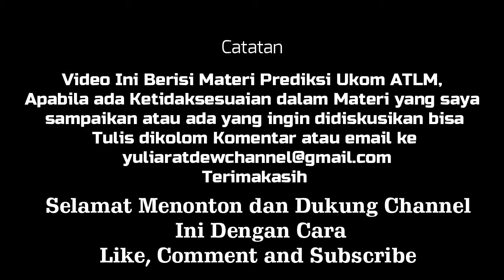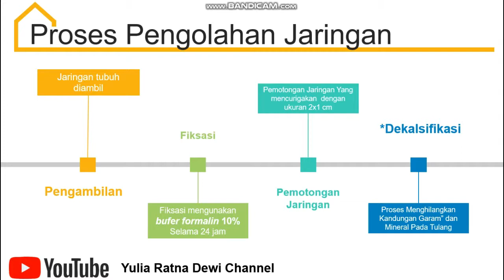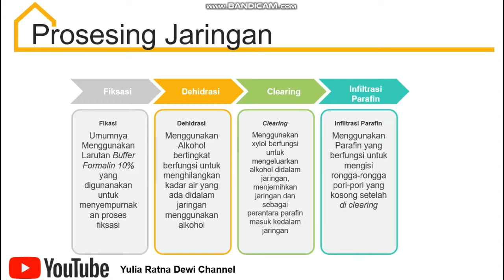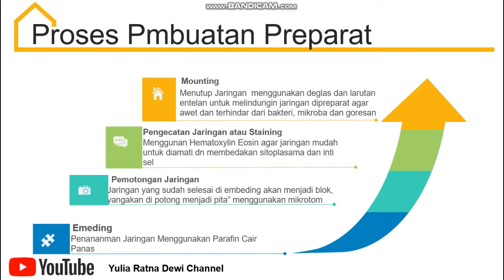UKOM ATLM 2021 || analis kesehatan || Sitohistoteknologi Materi Proses Pengolahan Jaringan Eps 2.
Materi UKOM ATLM Sitohistoteknologi Materi Proses Pengolahan Jaringan  :
- PEMOTONGAN ORGAN
- FIKSASI
- DEKALSIFIKASI UNTUK TULANG
- PROSESING JARINGAN
- EMBEDING
-PEMOTONGAN JARINGAN
-PEMBUATAN PREPARAT
- PEWARNAAAN HEMATOXYLIN EOSIN
- PREPARAT

Ig. Yulia Ratna Dewi

Terimkasih Sudah Menonton